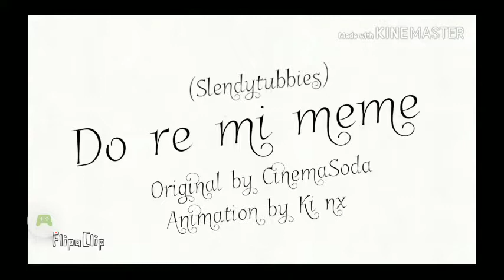Reacting to some very good Art 💛Like💛💜Comment💜💙Sub💙